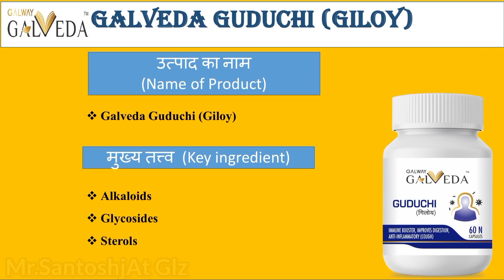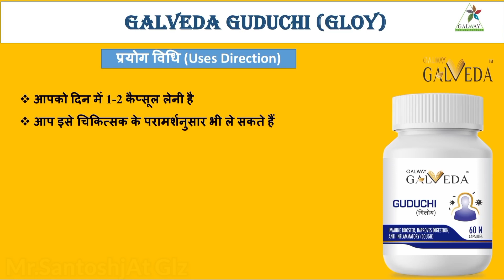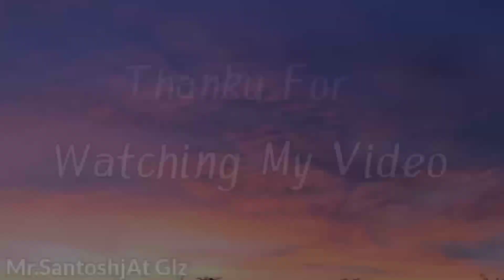Galveda New Products|| Galveda Guduchi Tablets (Giloy) Mr.SantoshjAt Glz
Or New Notification Ke Liye Bail Ican Ko Jarur Dabaye

👉 Your Quries:-

galveda training
galveda new product training
product training
galway product

galway product training
product training glaze
galveda new product
galveda all products
glaze product
glaze trading india private limited
galway galveda training
glaze ka product
galway products
galway all product
galveda product
galwey ka product
glaze product training
glaze product video
galway galveda all product
galway

gallery product
glaze galveda product training
galveda product training
glaze video
nutriflow training galway
galway ka product
galway product demo
galway company
galway galveda product training
glz
galveda
glaze all product
glaze ka product training
gallery
galway galveda all products
glaze company
glaze company ka product
product
direct selling future in india
galway company in india
glaze ka new product
glaze trading india private limited company
how to approach
training
aag hi aag
all product
aloe vera juice
chetan
galveda guduchi
noni plus juice
noni plus
galway noni juice
noni juice
noni plus juice galway
galveda noni plus juice
leadership training by chetan sir
noni
noni juice galway

guduchi
galveda guduchi
galway guduchi
galveda new product
guduchi tablets benefits
galway galveda guduchi
guduchi benefits
galveda training
galway galveda training
galway product
glz
galveda
galveda all products
galveda vito potent plus
galway gluntrol tablet
galway nutriflow training
galway product training
giloy tablet
gluntrol tablet uses in hindi
guduchi galway
noni plus juice
product training

Guguchi Galway
Leadership training part 1
Galway ka product training